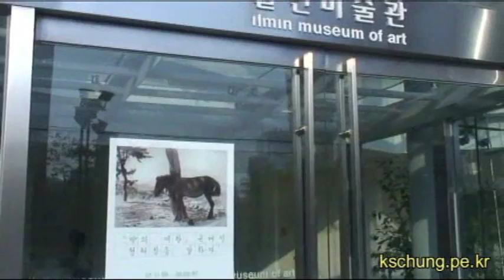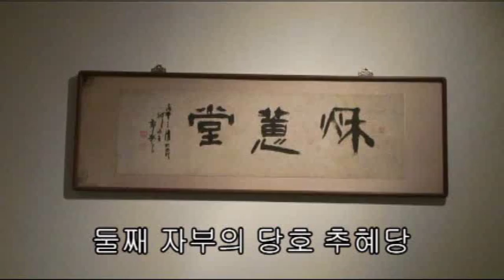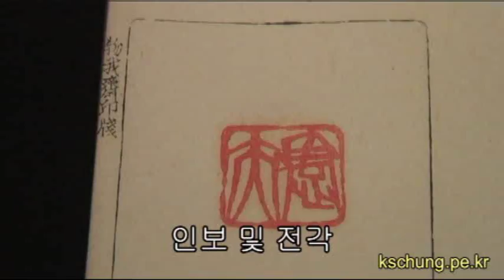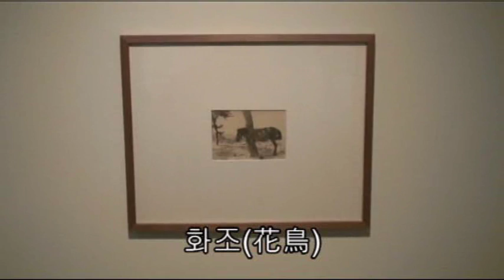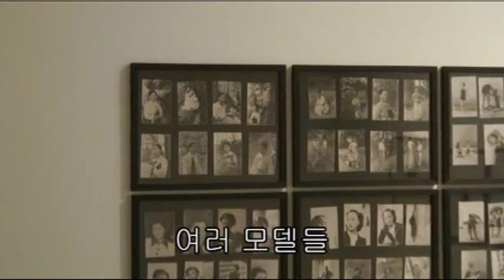정해창 탄생 100주년 기념 전시회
정해창 탄생 100주년을 기념하여 그의 사진, 서예및전각과 고고학 자료를 2007년 11월 9일 부터 2008년 2월 3일까지 광화문 일민미술관에서의 전시장 모습입니다.